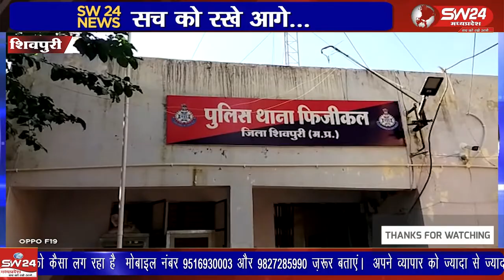शिवपुरी में टीवीएस फाइनेंस कंपनी के नाम से कुछ लोग अवैध वसूली कर रहे हैं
शिवपुरी में टीवीएस फाइनेंस कंपनी के नाम से कुछ लोग अवैध वसूली कर रहे हैं कैलाश परिहार पुत्र रतन लाल परिहार ने ये जानकारी दी है
शिवपुरी से युसूफ खान की रिपोर्ट।